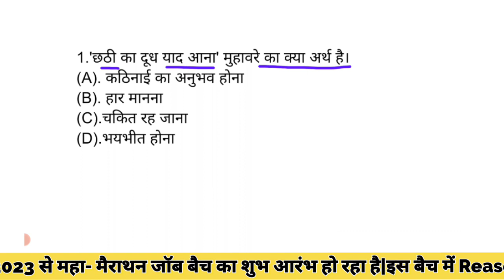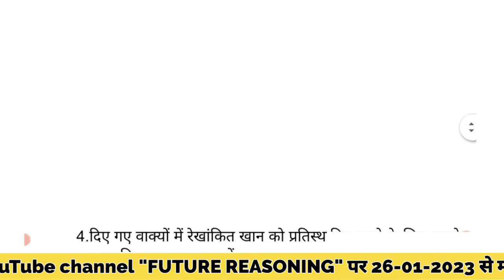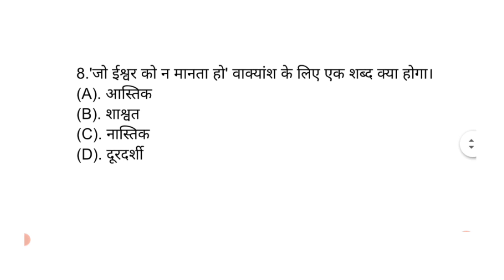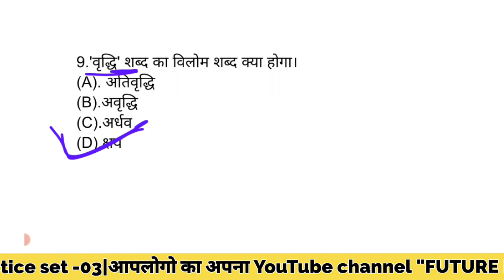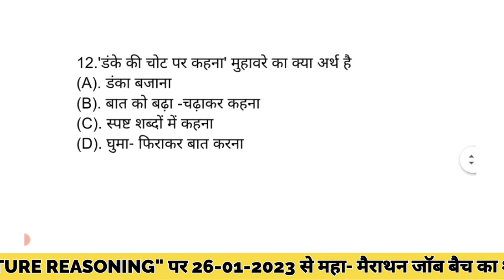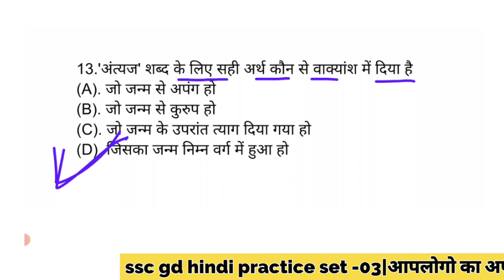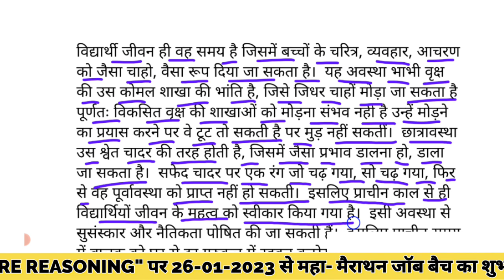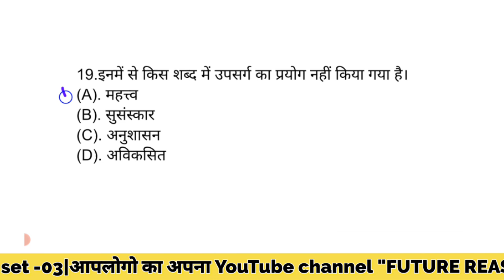ssc gd exam 2023|ssc gd hindi practice set - 03|ssc gd hindi classes 2023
hello Friends to aaj ki Class me hamlog SSC GD Hindi practice set -03 ka question   Ko hal karenge to aaplog is video ko suru se ant tak jarur dekhe aur apne channel ko subscribe karna na bhule

your queries-:
➡️ Hindi for all competitive exams
➡️Reasoning for RRB Exam
➡️Reasoning for  Navy Exam
➡️Reasoning for  Air force Exam
➡️Reasoning for SSC (10+2) Exam
➡️Reasoning for SSC MTS Exam
➡️Reasoning for Railway NTPC Exam
➡️Reasoning for Railway Group D Exam
➡️Reasoning for UPSE Exam
➡️Reasoning for Police SI Exam
➡️Reasoning for  UP police Exam
➡️Reasoning for Bihar police Exam
➡️Reasoning for Bank (🏧)  Exam
➡️Reasoning for police Constable Exam
➡️Reasoning for  Exam
➡️And All competitive exams reasoning classes